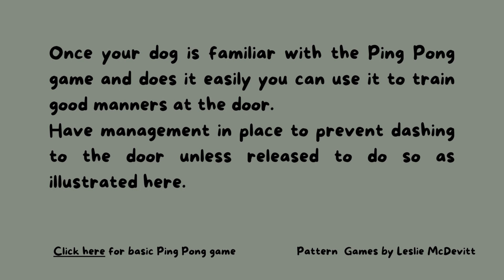Ping Pong Game for Front Door Manners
Once your dog is familiar with the Ping Pong game and does it easily you can use it to train good manners at the door.
Have management in place to prevent dashing to the door unless released to do so as illustrated here.
Pattern Games by Leslie McDevitt